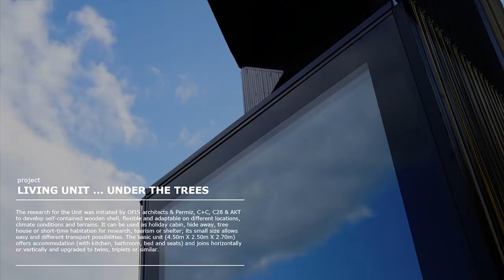OFIS Arhitekti combines modular Living Units to create pop-up library overlooking Ljubljana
Slovenian studio OFIS Arhitekti has found a new use for the micro house it designed earlier this year – the modular structure recently served as a temporary library in the grounds of Ljubljana Castle.

OFIS Arhitekti worked in collaboration with fellow architects C+C and C28, engineering firm AKT and contractor Permiz to create the Living Units – modular rooms that can be combined vertically or horizontally to create larger structures.

The units are designed to suit a variety of locations, climates and terrains. They were first presented at Milan design week earlier this year as a prototype for a modular home – but the designers are now considering a wider variety of uses.

Each of the angular modules measures 2.5 metres wide, 4.5 metres long and 2.7 metres high. They are designed to work as a single cell, with enough room inside for a bed, kitchen and bathroom.

The interior spaces of the units are also flexible. They can be reconfigured when used in combination, so the sleeping areas are separated from the kitchen and lounge.